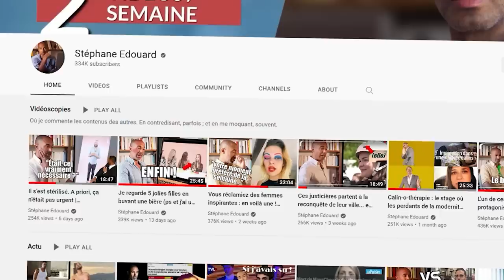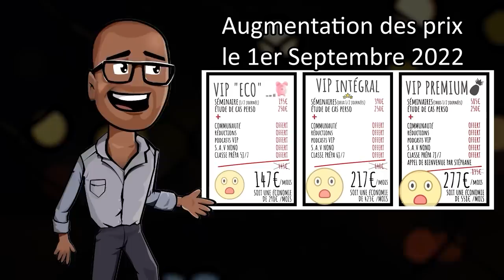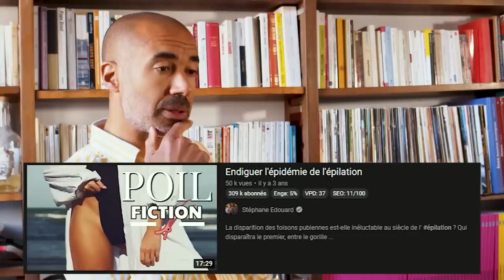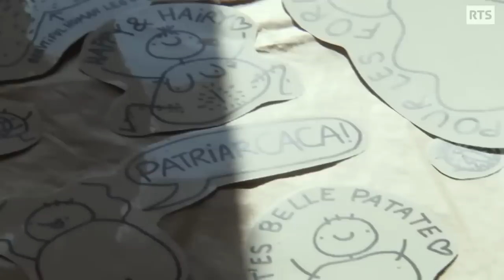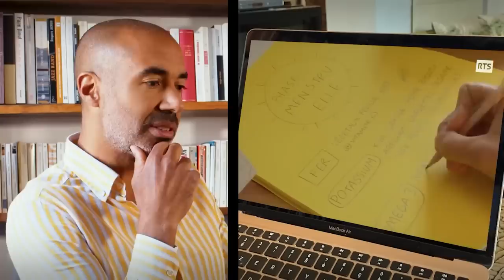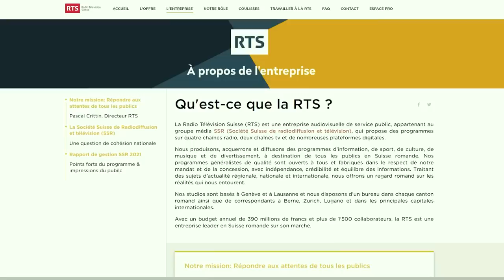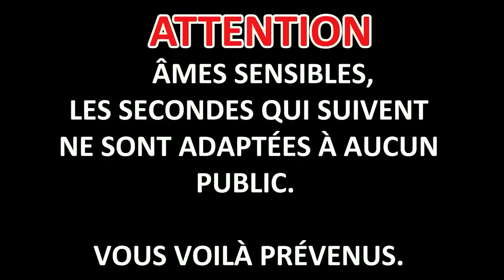Voici un couple parfait, dans le pays le plus avancé au monde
En ce mois d'Août, je prends mes distances avec Konbini pour mes vdsc. Pour la videoscopie de ce soir, je suis tombé sur un sujet de nos voisins Suisses de RTS : l'égalité parfaite. Tout semblait aller pour le mieux jusqu'à ce que l'homme (?) du couple ne commence à parler de ses goûts... Surprenants.